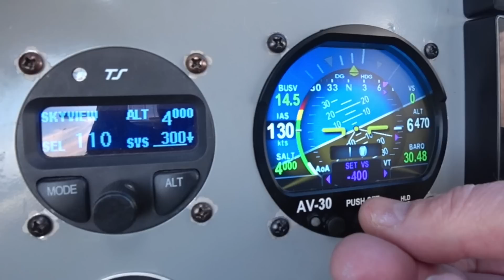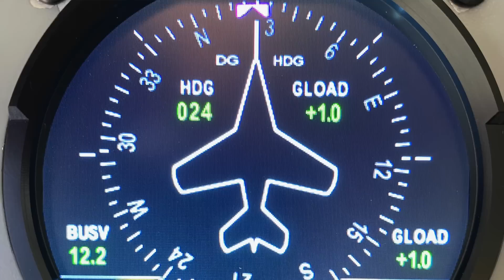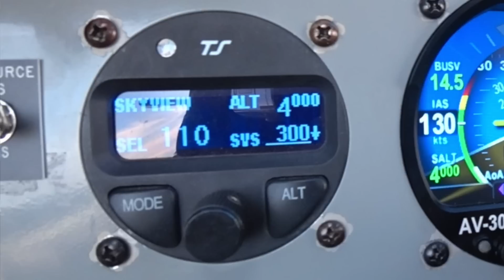AirVenture 2022: uAvionix Product Update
uAvionix was the new kid on the block at AirVenture just a few years ago, and this year it was showing a maturing and diversifying product line that includes a variety of ADS-B equipment (over 50,000 units have been sold) and flight displays. Larry Anglisano spent some time at the uAvionix booth with Shane Woodson and prepared this video report.